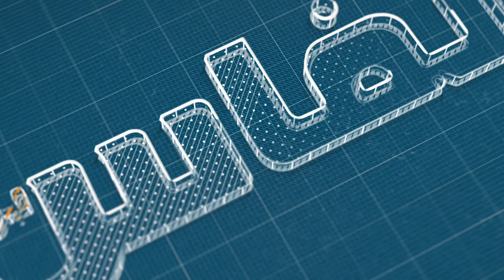لجنة اليقظة الاقتصادية تتجاوب مع مطالب السائقين المهنيين ومستغلي سيارات الأجرة